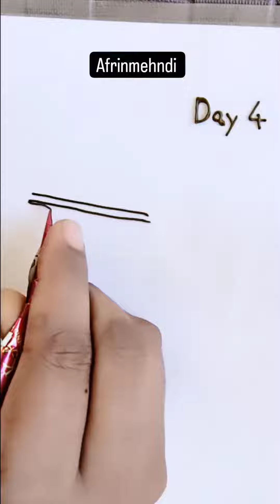Afrinmehndi mehndidesign mehndilovers mehnditipsandtrick mehndiart day4 mehndiborder